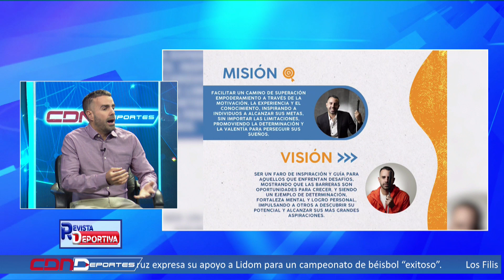Ciego visionario con lección a la vista!